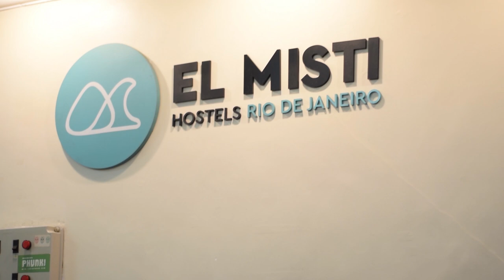Conheça a nossa tribo!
Uma tribo empenhada em fazer com que sua viagem vá muito além de ser apenas um momento para descansar, mas que ela seja uma experiência única e inesquecível. Uma tribo que não descansa até que sua satisfação chegue ao nível máximo. Porque é assim que somos. Porque essa é a nossa cultura. Assista o vídeo e conheça um pouco mais da cultura do El Misti, a melhor conexão entre você e a o Rio de Janeiro!  Produzido por: Lis Ávila

Garanta sua cama com a gente! 😉
Faça seu orçamento gratuito!